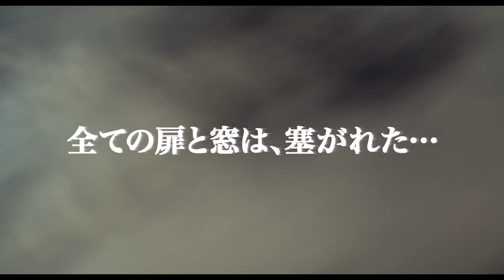映画『バーニング・ブライト』予告編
窓や扉を塞がれ密室と化した家の中に、どう猛なトラと共に閉じ込められた姉弟の恐怖を描くシチュエーション・スリラー。逃げ道のない極限状態に追い込まれながらも自閉症の弟を守り、飢えたトラと決死のサバイバルを繰り広げるヒロインを、若手女優のブリアナ・エヴィガンが熱演する。姉弟を窮地に陥れてしまう継父には、『ノーカントリー』のギャレット・ディラハント。CGを排し、本物のトラを使い撮影した映像の迫力に息をのむ。